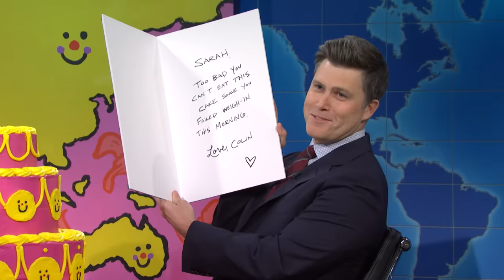Weekend Update: Sarah’s News (Birthday Edition) - SNL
Sarah Sherman stops by Weekend Update to celebrate her birthday by taking over and giving her version of the news.